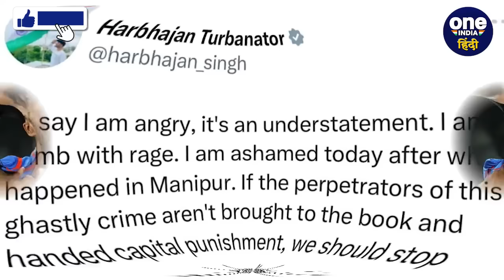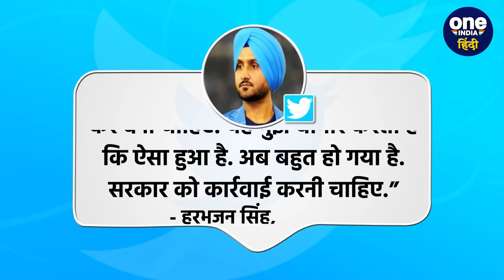Manipur Violence: Harbhajan Singh हुए आग बबूला, आरोपियों के खिलाफ मांगी मौत की सजा | वनइंडिया हिंदी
मणिपुर ( Manipur Violence ) में महिलाओं के साथ हुई दरिंदगी का वीडियो लगातार सोशल मीडिया ( Social Media ) पर वायरल हो रहा है. बता दे की ये वीडियो 4 मई का है जिसमें 2 महिलाओं को नग्न अवस्था में पूरे गांव में घुमाया जा रहा हैं. इस वीडियो सामने आने के बाद पूरे देश में गुस्से का माहौल है. इस में एक नाम पूर्व भारतीय दिग्गज स्पिनर हरभजन सिंह ( Harbhajan Singh ) का जुड़ गया है जिन्होंने ट्वीट करते हुए इस घटना के आरोपियों को सज़ा-ए-मौत देने का मांग उठाई है.